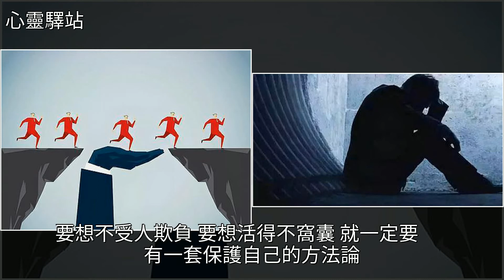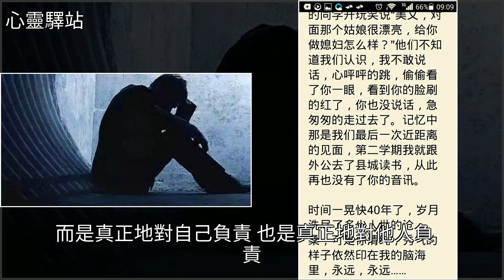老實人為什麼容易活得“窩囊”？這五點把原因講透了（精闢），[心靈驛站]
老實人為什麼容易活得“窩囊”？這五點把原因講透了（精闢） [心靈驛站]美文老實人為什麼容易活得“窩囊”？這五點把原因講透了（精闢） [心靈驛站]美文